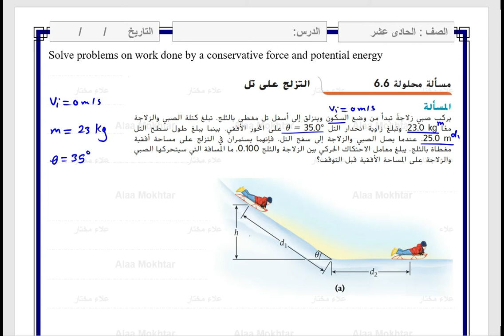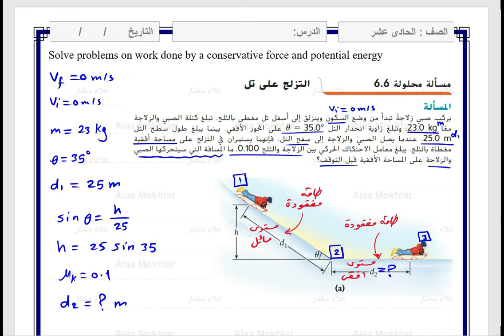هيكل امتحان 11 متقدم4